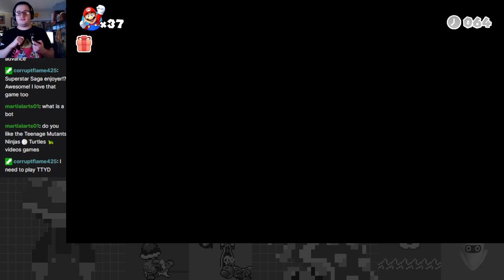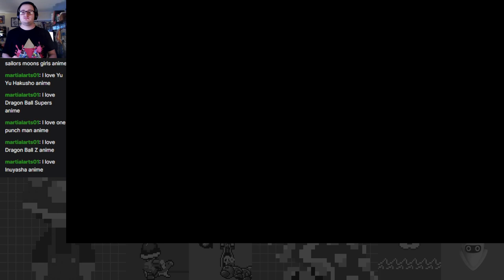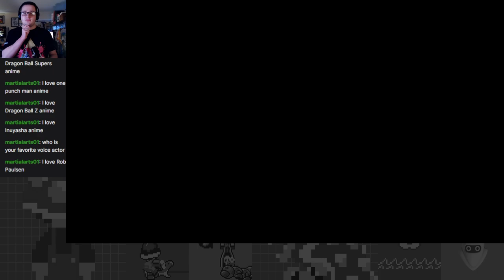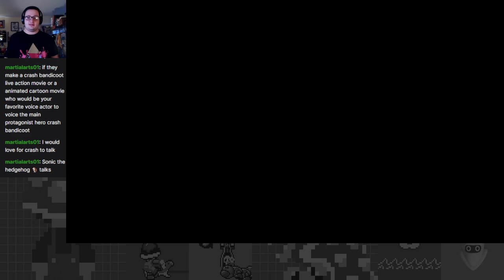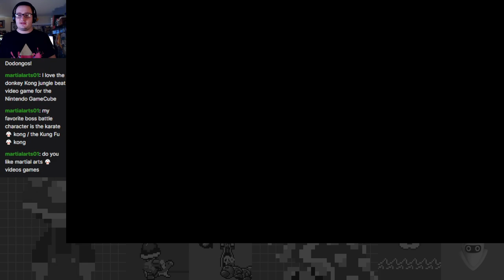Search & Rescue on Slippery Summit: Slippin' & Slidin Against DK - Mario vs. Donkey Kong Part 3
Things get more tricky as I progress further. Can I pass through the perils of this icy world?!